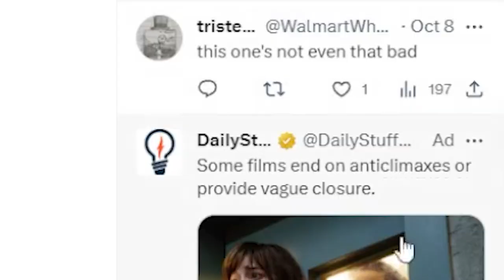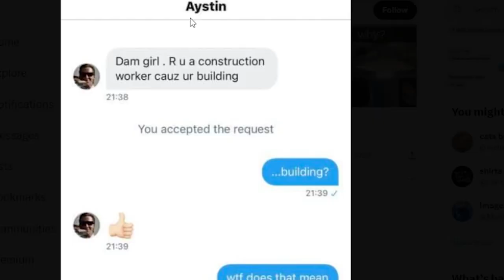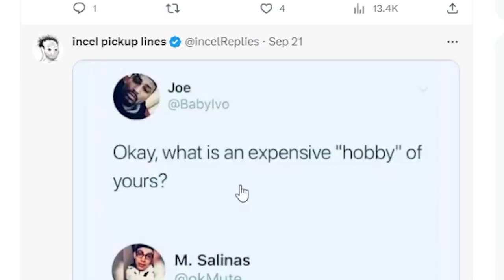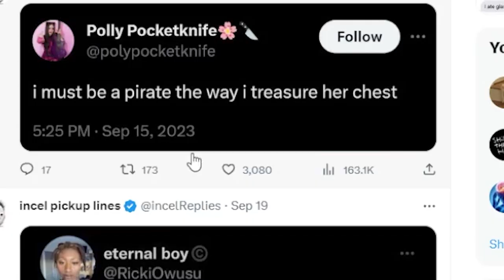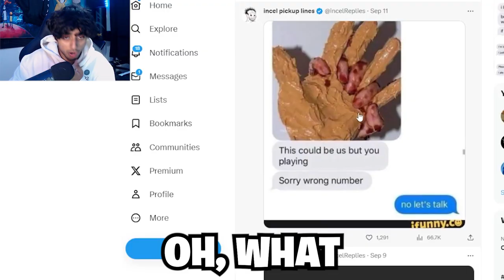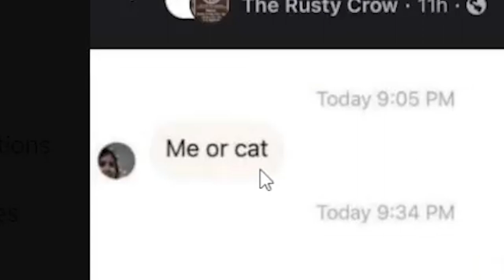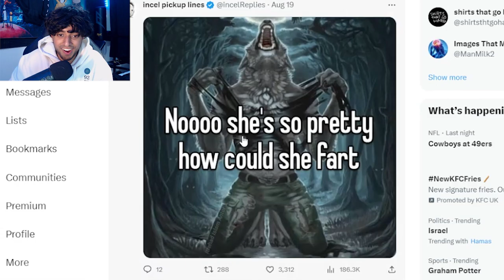Memes that make make you think of the Past…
today we look at some of the weirdest pick up lines I could find on twitter some of these are super weird and genially have you questioning life so enjoy these weird messages from incel pick up lines.

 / malikong2005​​​​​.  .

 / malikong2005

 / malikong.